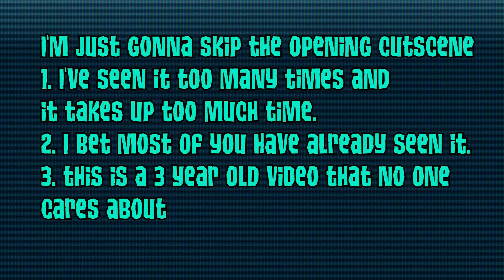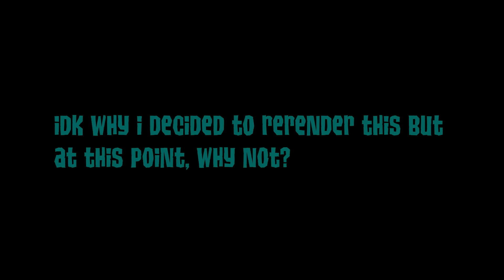I remastered my old Sonic Mania vid from 2018 because why not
I was just gonna keep this unlisted and have a link to it in the pins of the original but dammit this took 2 hours to render (I had to render it twice fml). at least now it actually looks semi-decent.